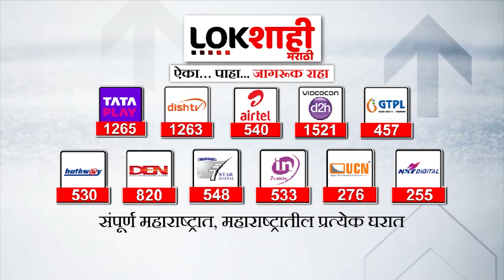Jalgaon | पगाराच्या प्रश्नावर कर्मचारी आक्रमक, राज्यव्यापी आंदोलनाचा दिला इशारा | Lokshahi Marathi